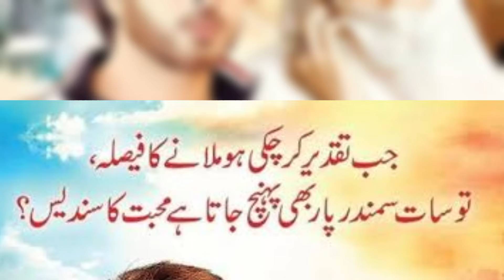Top 5 Pakistani Sadest Dramas | Top 5 Pakistani heart Touching Dramas | Most Watched Pakistani Drama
Short, Simple, To the point and Entertaining.
in short "SEEDHI BAAT NO BAKWAS."
This is what I can better describe about my channel.
You will get Reviews and Facts about Movies And dramaz here in Urdu.
We Will Also tell you the stories of upcoming episode of pakistani dramaz.

Review Hits is the first Pakistani Drama Analyst and Social Motivator. The main purpose of reviews is to promote our Pakistani TV Drama industry and link the topics shown in dramas I.e Suicide/Fights and Relationship issues to a perfect solution or motivation. We do select top Pakistani dramas for Review Hits Reviews. Once the drama is selected, we discuss each episode's positive and negative aspects to guide the artist and viewer. You are always welcome to criticize where you disagree so that we may enhance the benchmark of our reviews.